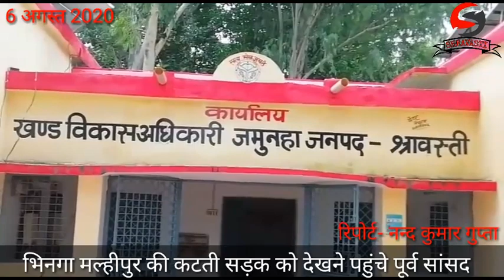पूर्व सांसद पहुंचे मधवापुर...